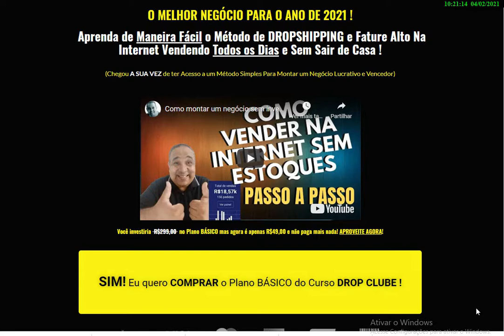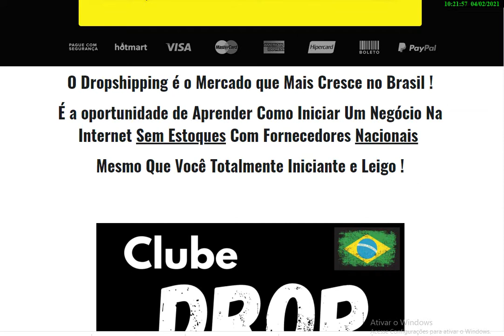Como Funciona, Como Comprar o metodo, clubedrop Club do Drop Nacional, Como Iniciar as Aulas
Como Funciona, Como Comprar o metodo, clubedrop Club do Drop Nacional, Como Iniciar as Aulas, saiba como aprender a fazer dropshiping de forma Simples! Gere RECEITA!

🏆🔥 Seja dono de um negócio online de vendas de produtos sem precisar de estoques e sem aparecer !
✅ Conheça o Clube Drop com mais de 150 Aulas ensinando o Passo a Passo de tudo que você precisa saber
Para sair do Zero e Vender produtos sem possuir nenhum produto em estoque.

Totalmente Prático Através de Vídeo Aulas com Linguagem de Fácil Compreensão
Técnicas Para Encontrar os Melhores Produtos Para Vender Todos os Dias
Passo a Passo Para Criar Loja Virtual de Forma Rápida e Prática
Dicas para Otimizar e Automatizar o Atendimento Resultando em Vendas Todos os dias 24 Horas por Dia
Descubra como Vender no Facebook e Instagram sem gastar com anúncios
Conheça ferramentas Online para Criação de Vídeos e Criativos para Impulsionar seus Resultados
Orientações Sobre Copy, Tráfego Pago e Orgânico
Aprenda a Vender seus Produtos no Mercado Livre e Amazon Brasil Sem Estoques
Lista com os TOP FORNECEDORES Nacionais para Você Usar o Estoque em Suas Vendas na Internet
Milhares de Produtos Para você Vender Como Celulares, Roupas, Perfumes, Maquiagens, Tênis, Relógios, Eletrônicos Diversos

Palavras-chave destacada.
dEKy7wKc